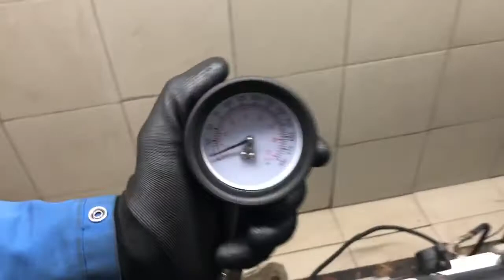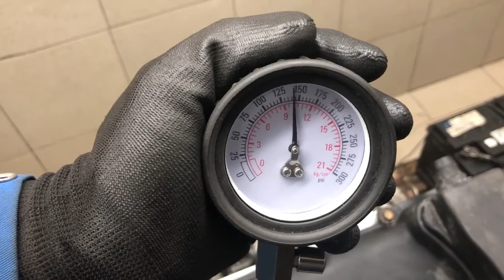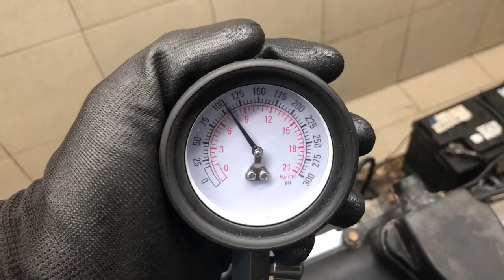Двигатель VW для Touareg 2010-2018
Описание двигателя Двигатель VW для Touareg 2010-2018
3.6Л. КОМПРЕССИЯ: 1Ц:10 2Ц:10 3Ц:10 4Ц:10 5Ц:10 6Ц:10 CGRA БЕЗ ПРОБЕГА ПО РФ КОНТРАКТНЫЙ ЕСТЬ ВИДЕО ЗАМЕРА ХОЛОДНОЙ КОМПРЕССИИ СОПРОВОДИТЕЛЬНЫЙ ПАКЕТ ДОКУМЕНТОВ ГТД, ДКП 03H100037G